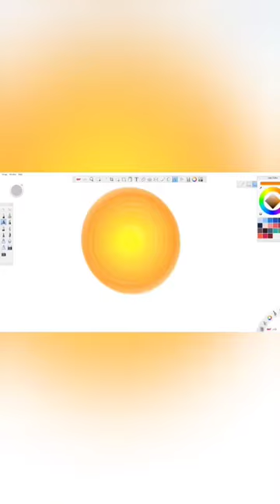Full video in description link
drawing tutorial

drawing,
drawing for kids,
drawing pictures,
drawing tutorial,
drawing videos,
drawing drawing,
drawing easy,
drawing girl,
drawing ideas,
drawing pencil,
drawing art,
how to draw,
simple drawing,

art
drawing
painting
tik tok art
art tiktoks
art tik toks
tik tok art clean
art tiktoks anime
tiktok drawings
tick tok
tiktoks
tik toks
tiktok art
tiktok artists
art ideas
creative ideas
art tutorial
tiktok artist
painting tik toks
drawing tiktok
artistic tik tok
glossyfrog
spraypaint art
purplenurple
dream art
compilation
tik tok artists
shiba avenue
art inspiration
tik tok art anime
tik tok art compilation
tik tok art tutorial
tik tok art videos
clean tiktoks
art compilation
art compilation tiktok
best quarantaine tik tok art
satisfying
tik tok art challenge
tik tok art tutorial for beginners
art tik tok clean
watercolor
tiktok art compilation
funny
creative people and art on another level
creative people on another level
art tik toks compilation
art tik tok tutorial
art tiktok tutorial
beautiful art on tik tok
beautiful art on tiktok
painting tiktoks
drawing tik toks
procreate
drawing tiktoks
tik tok artist
art shorts
posca markers
doodle idea a
creative
art tiktok’s
economy
how to draw
paint
arts
sketching
oddly satisfying
challenge
acrylic painting
how to
satisfying art
art supplies
superraedizzle
diy
shorts
memu wolf